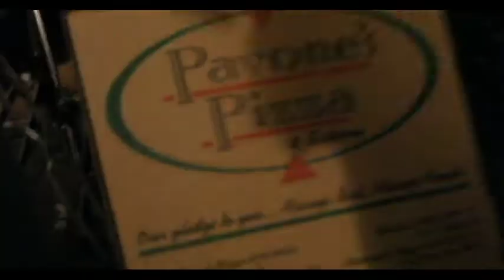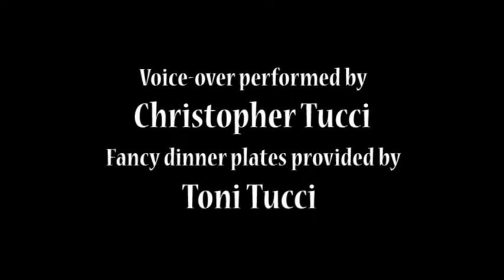The Sweathogs - PAVONES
The Sweathogs perform a fun mix of blues, classic rock and old TV theme songs and are based out of Syracuse, NY. For more information about the band go

PAVONES
(parody of "Ramones" by Motorhead)

1, 2, 3, 4
Syracuse, CNY
Wanna get some pizza pie
Little Sid, red roof house
No bones or big head mouse
No Papa, don’t you know
Only place I wanna go

Eat in, or to go
P – A – V – O – N – E – S
Pavones

To New York  from Sicily
That’s where I wanna be
Red seats and white walls
Happenin’ now at Penn Can Mall
Warren Street we’re going down
Your kind of Shoppingtown

Pavones

Good pie now, good pie then
Warm up that slice again
Walk in, and they know me
Garlic and pepperoni
One slice or calzone
Takin’ orders on the phone

Pavones